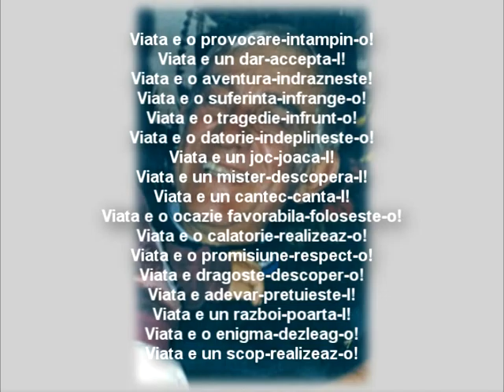Memorial foto Rodel Stefanescu